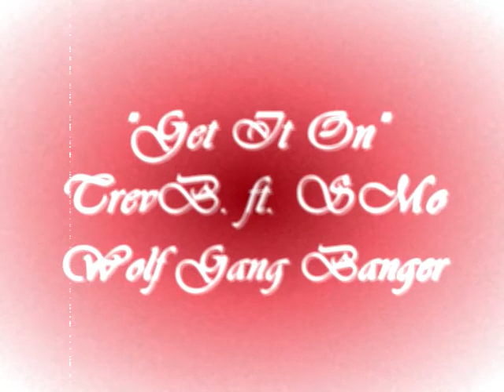Get It On- TREV B. ft. S.MO (WOLF GANG) **NEW MUSIC**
Wolf Gang New Music What upppppppp